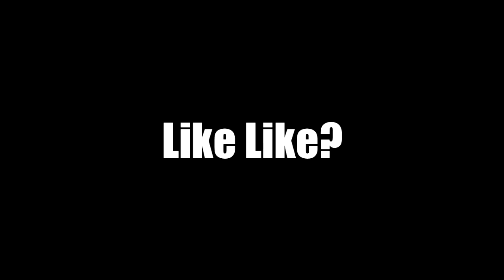CFAL ABRINDO-CAIXAS#3-Ultimate Dragon 2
hehe outro dia da semana,trago outro video abrindo as outras caixas e tambem um gameplay no machado junto a uzi ouro :D

Curte La :P